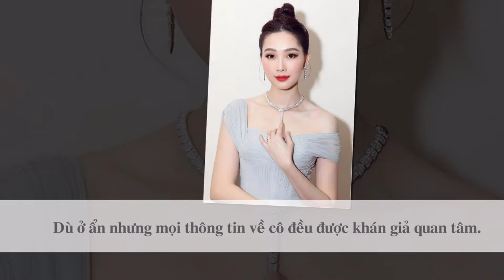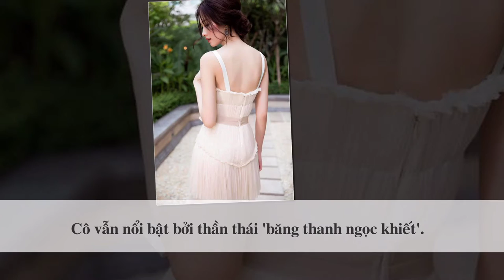5 MINUTE ABOUT ĐẶNG THU THẢO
Photo: tổng hợp
Content: tổng hợp